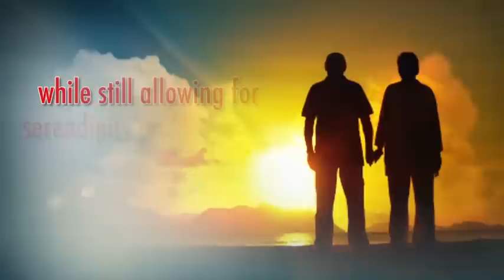PERILS! by Carolyn and Jack Fleming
PERILS! is actually two books in one. One book is a collection of close calls and scary stories that actually happened to two adventuresome author-travelers. Danger lurked on the river behind the Taj Mahal! A knife-bearing Sikh came to the rescue. Catching a subway train was almost fatal during a monsoon in Japan. The intrepid couple caught a late-night jetliner, which broke in two as it landed. Seven additional stories about surprising adventures and close calls make for an exciting read! The second book is a manual for survival and management of serious, emergency problems during travel or at home, such as fainting, choking, and chest pain—written by one of the authors (JF) who happens, also, to be a cardiologist. The authors suggest a new, intriguing word, anticimoxie. Following its precepts, the reader will think ahead and will be more likely to arrive safe at home—to tell more scary stories!